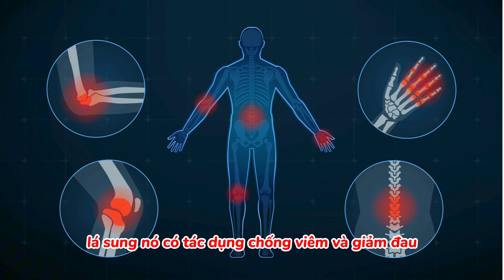Làm sao để tận dụng 5 TÁC DỤNG CỦA LÁ SUNG | Dược sĩ Vũ Ngọc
Làm sao để tận dụng 5 tác dụng của lá sung? Trong video này, chúng tôi sẽ chia sẻ cách sử dụng lá sung để cải thiện tiêu hóa, giảm viêm, hỗ trợ điều trị tiểu đường, cải thiện sức khỏe tim mạch và tăng cường hệ miễn dịch. Xem ngay để khám phá các tác dụng tuyệt vời của lá sung

Vì sức khỏe của bạn,
Dược sĩ Vũ Ngọc